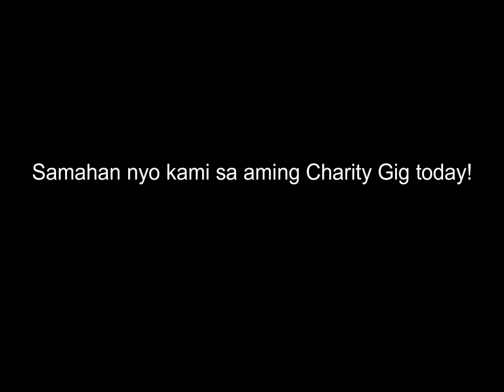TSBM Vlog 2 | Charity Gig